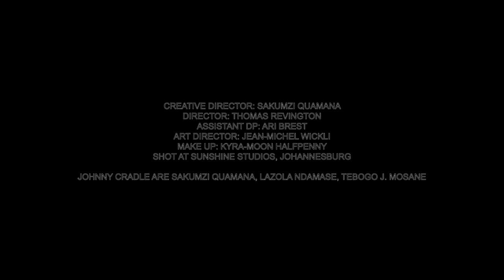Johnny Cradle - Salut (Official Music Video)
“Respect to the driver of the taxi. How else would I get to the job. One time to the driver of the train. Two time to the driver of the bus, the first class of the people like us” says lead singer Sakumzi Qumana.

Director: Thomas Revington
Director of Photography: Thomas Revington
Creative Director: Sakumzi Qumana
Director: Thomas Revington
Assistant DP: Ari Brest
Art Director: Jean-Michel Wickli
Make up: Kyra-Moon Halfpenny
Shot at Sunshine Studios, Johannesburg, South Africa